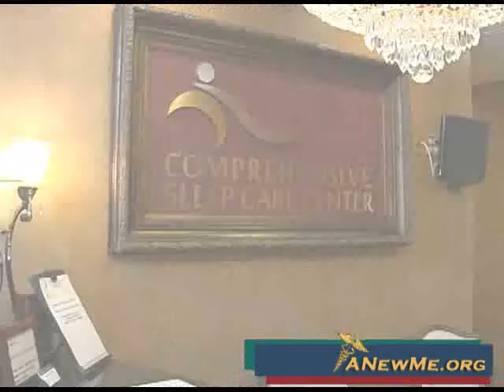TOP Sleep Care Doctor - Lansdowne w/ Dr. Charu Sabharwal Leading Sleep Care Specialist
Dr. Charu Sabharwal of the Comprehensive Sleep Care Center in Loudoun, Virginia, discusses the latest advancements in treating sleep disorders such as sleep apnea to give you a restful and safe sleep.

Comprehensive Sleep Care Center
19441 Golf Vista Plaza #230, Lansdowne, VA 20176